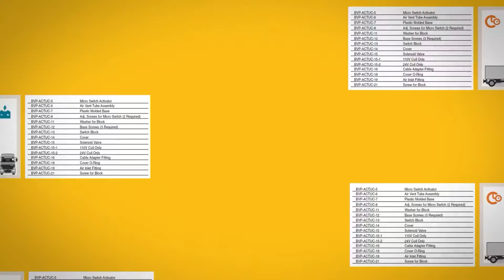The Pitch Every Salesperson Should be Using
Episode 146: The way the majority of salespersons have been delivering their pitches often follows the same pattern. They start by talking about their company, their products, and then why it matters. However, there is a better pitch.